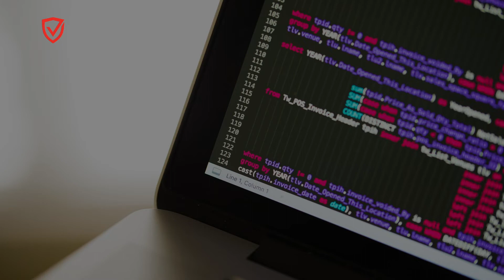Researchers Hid Malware Inside an AI's 'Neurons' And It Worked Scarily Well